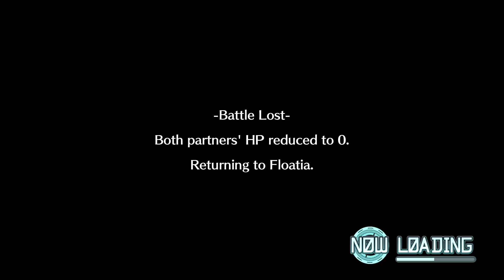Digimon World Next Order Episode 20 Oh Spookey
It is time for something big on this channel and it is for me hope you will enjoy this ride with me and see how it stands next to Pokemon.